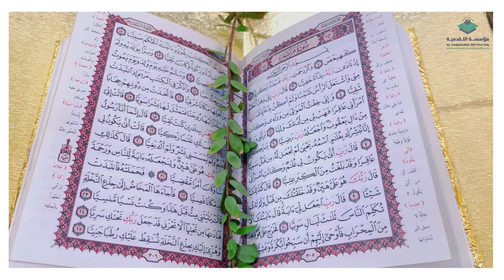عيد زكريا صف اول